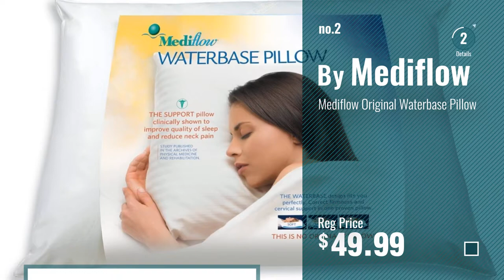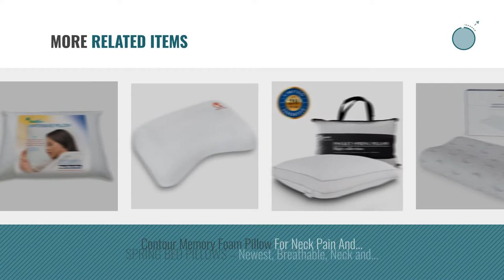Top 10 Neck Pillows [2018]: Cr Sleep Memory Foam Contour Pillow for Neck Pain, Gel-infused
- New! 2019 Black Friday / Cyber Monday Bed Pillows Deals and Updates.

Black Friday / Cyber Monday Cr Sleep Memory Foam Contour Pillow for Neck Pain, Gel-infused Technology, Standard by Cr

Black Friday / Cyber Monday Mediflow Original Waterbase Pillow by Mediflow

Black Friday / Cyber Monday Dual Plus Ergonomic Pillow - Durable Orthopedic Pillow - Cervical Pillow Supports Curve of by Benepom

Black Friday / Cyber Monday Pillow, Soft pillow with 50 Individually Wrapped Pocket Coils, Highly Recommend for Neck by AMADA

Black Friday / Cyber Monday Cr Sleep Gel Memory Foam Contour Pillow for Sleeping Cool and Neck Support, Standard Size, by Cr

Black Friday / Cyber Monday Shredded Memory Foam Bed Pillow, Adjustable to Thick & Thin, Cool Bamboo Case - Cooling by Deedream

Black Friday / Cyber Monday Hypoallergenic Bamboo Memory Foam Contour Pillow + Soothing Cool Gel Layer -Antimicrobial by Comfylife